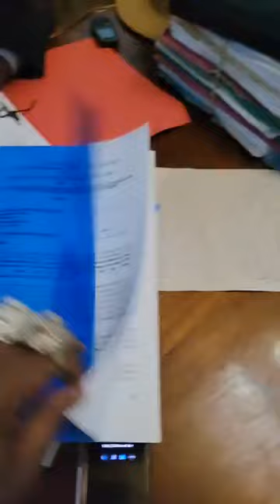MIke Sonko discussing Justice Chitembwe with Lawyer Khaminwa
JSC Petition against Justice Said Juma Chitembwe set clear by senior counsel Dr. John Khaminwa for former Nairobi Governor Mike Sonko.

Kenya News Today and Citizen TV Live.